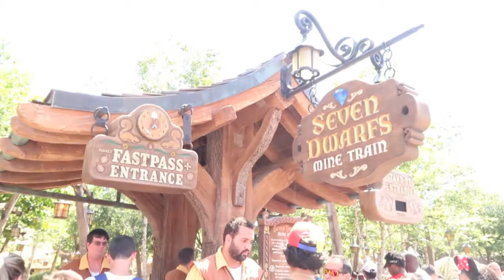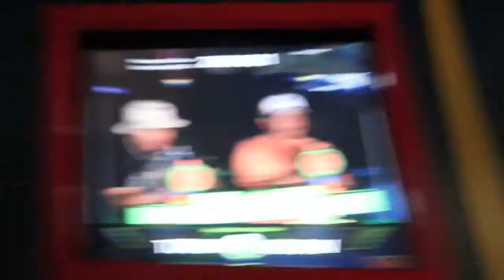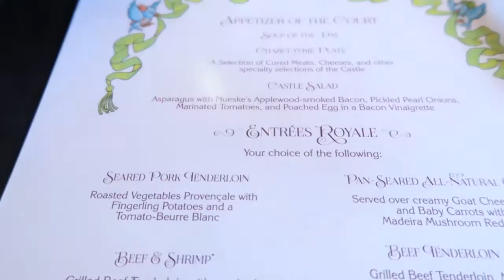Disney World Vlogs 2017 | Day 6 Pt. 1: 4th of July at Magic Kingdom!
Disney World Vlogs 2017 | Day 6 Pt. 1!

Hello my lovelies! In today's Disney World Vlog, we head over to Magic Kingdom for 4th of July! It was HOT but we powered through it and rode quite a few rides and did the whole Cinderella's Royal Table dinner experience for the first time! Meeting the Disney princesses, I have to say, was pretty awesome.

🎀LINKS: 🎀
My Current Disney Bag
My Vlogging Camera

Thank you all so much for supporting me! :)